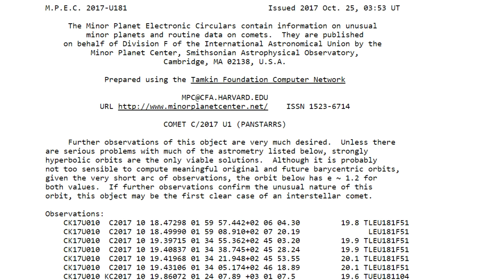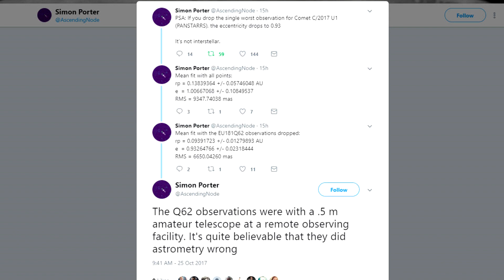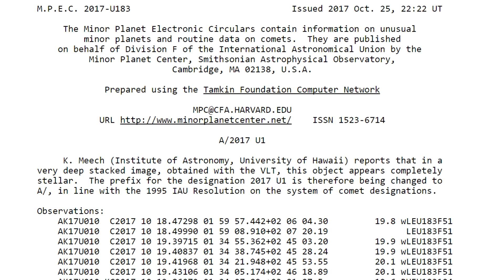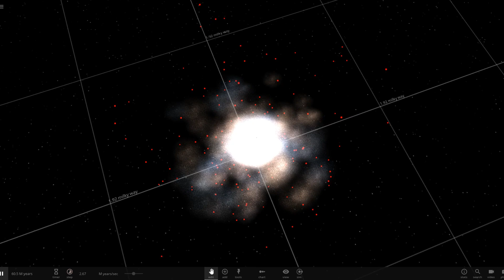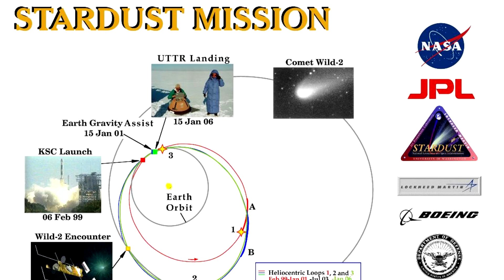First Object From Another Star System Found Near Earth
A week ago an object was discovered by the PAN-STARRS project, initially it was thought to be a comet because of its orbit it has since been shown to be the first ever asteroid to have come from interstellar space, travelling with more energy than any object in our own solar system.